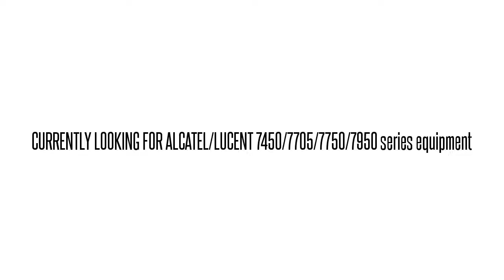3EM00099BP01 WMW2D0TCAA 1690-OADM 1690 TRNSPAR HS MODULE